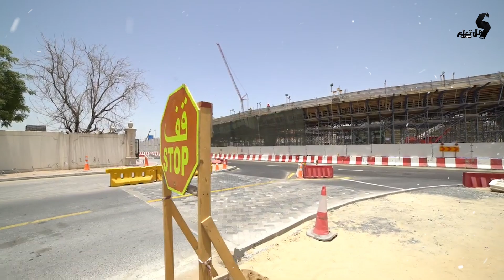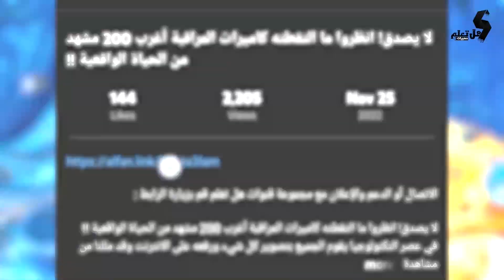لن تصدق كيف يتم بناء الجسور المائية تحت الماء !!!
هل تساءلتم يوما عن طريقة بناء الجسور خصوصا تلك التي تبنى على المسطحات المائية؟ هذه المنشآت العملاقة تثير الكثير من التساؤلات لدى الأشخاص الذين يشاهدونها أو يعبرون من خلالها، ومن المؤكد أنكم تساءلتم أيضا عن ذلك، في هذه الحلقة سنجيب على هذه التساؤلات، وسنحاول توضيح الكثير من النقاط حولها، لذلك لا تنسوا مشاهدة الحلقة إلى النهاية.

الاتصال أو الدعم والإعلان مع مجموعة قنوات هل تعلم قم بزيارة الرابط :